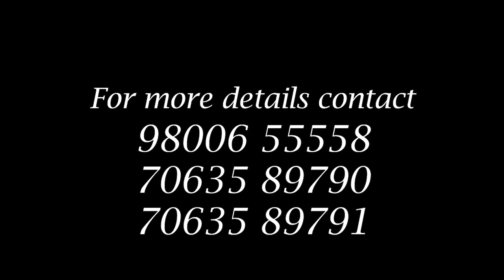कालचिनीमा मुहर्रम तजियाको अवसरमा प्रतियोगिता